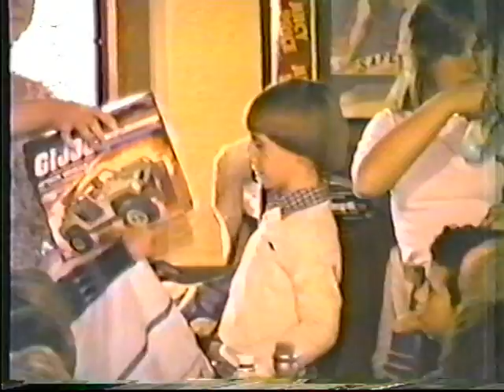Joeys 7th Bday Scottys 5th Bday